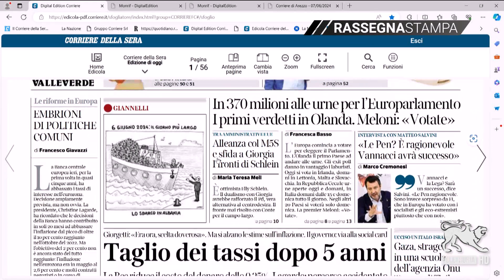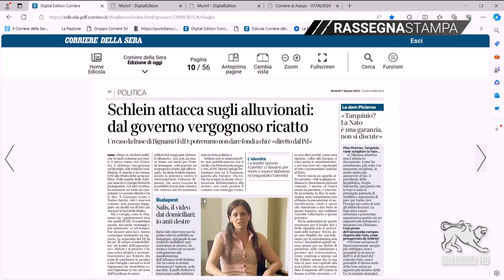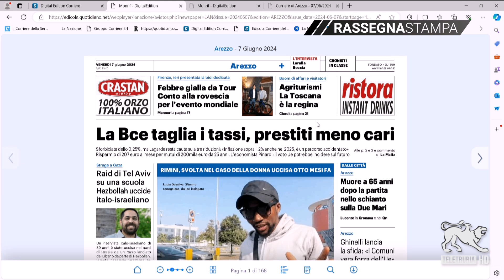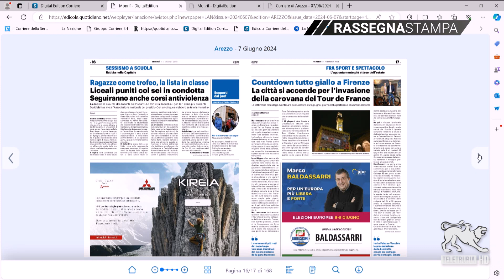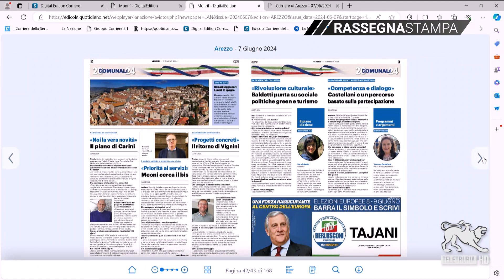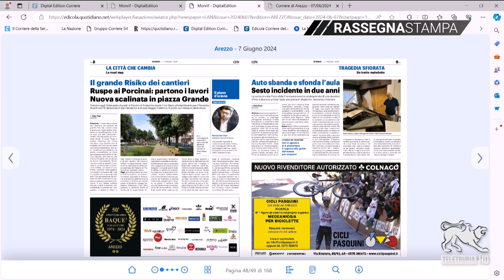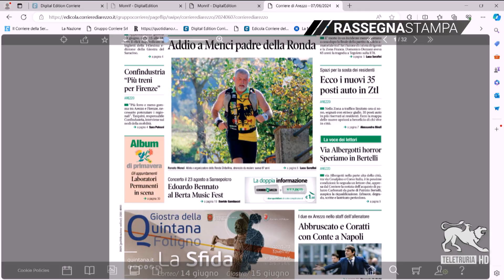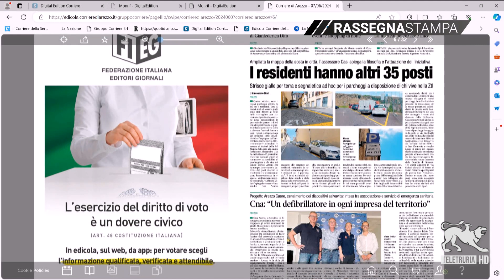Rassegna stampa 07/06/2024